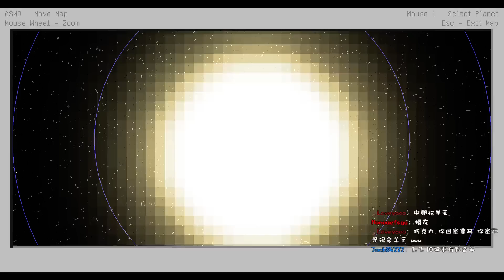5/29 巧巧賣快台 - 進擊B小隊時間 (Part 6)